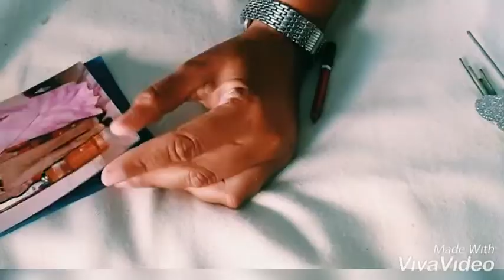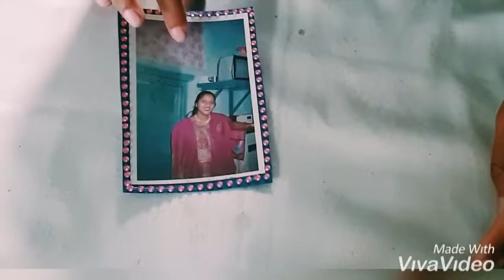how to make photo bouquet / how to make best teddy bouquet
Hey guys! Today I'm going to show you fun & creative things you can do when you feel bored at home! You can try these fun and creative PIY projects when you are bored and don't know what to do! In this tutorial I will show you not only how to doodle and how to create doodling art, how to create a dot painting, but I will also share an abstract art technique and show you how to create unique and abstract art using a plastic bag and acrylic paint. Lastly I will show you how to create hand lettering quote art using watercolors in this tutorial! All these things you can do when you are bored are fun PIY projects for kids and the whole family, but also a great way to create art while relaxing! bThumbs up for more easy art projects on this channel Check out these creative decor tips and ideas! Recycling old bottles, wall decor, glitter mason jar and more decoratīve tips for walls of your apartment.